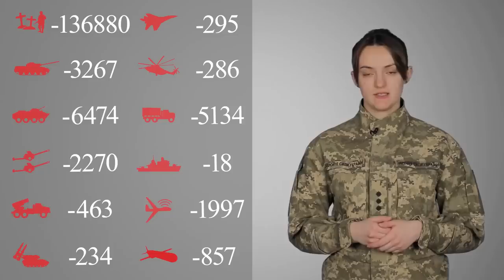Загальні бойові втрати противника з 24.02.22 по 11.02.23